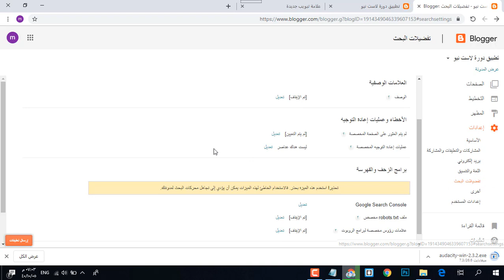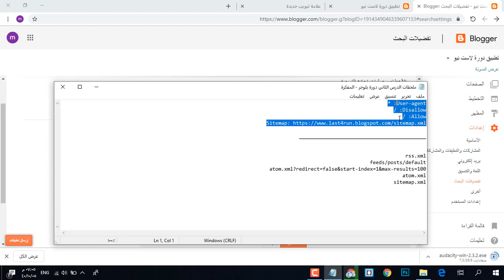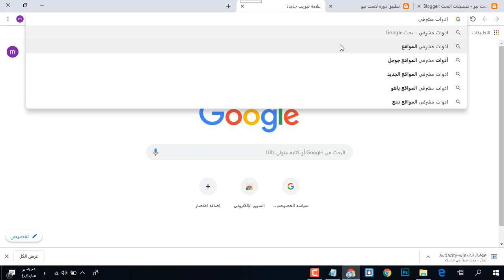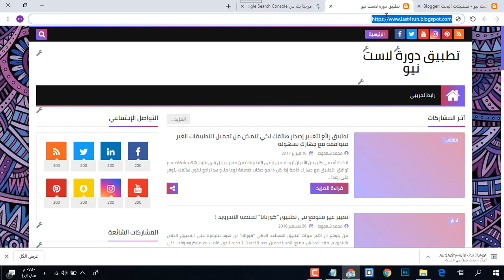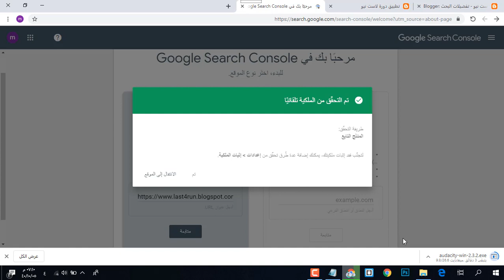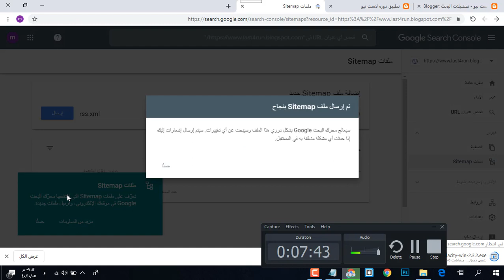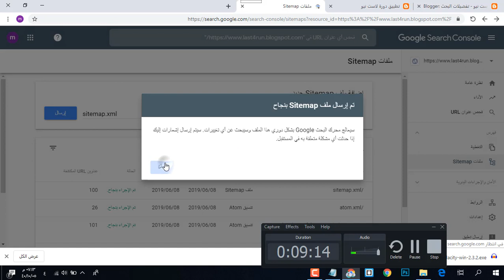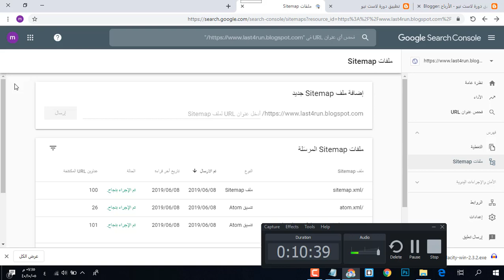الحلقة2 | طريقة اثبات ملكية المدونة و عمل خريطة Sitemap وملف robot txt | دورة بلوجر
⭕ شكرا لك عل مشاهدتك للشرح 😉 ⭕ ادعمني بلايك 🖒 للفيديو واضغط على زر الإشتراك 💛💟 و فعّل زر التنبيهات (🔔) لكي يصلك جديدنا قبل الكل

▬•▬•▬•▬•▬•▬•▬•▬•▬•▬•▬•▬•▬•▬•▬•▬•▬•▬ كلمات دلالية 🕪 :